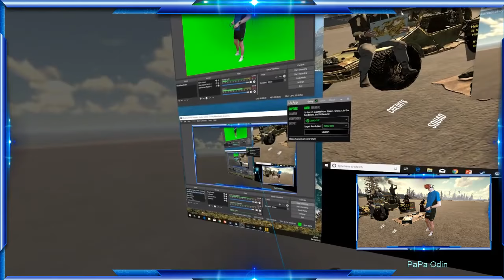PaOdin - The only mixedreality channel on the internet.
Papa Odin plays Expert and Expert+ Beatsabre level,  Flailing my arms in Beatsaber and nearly winning a round in Standout.